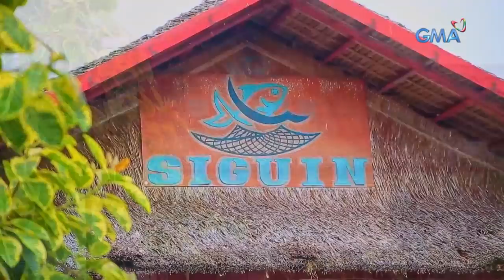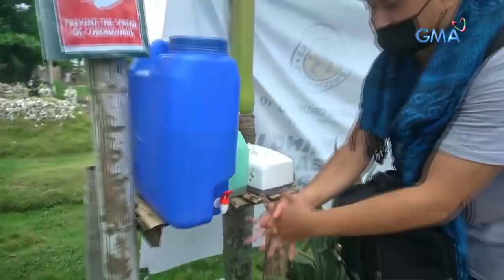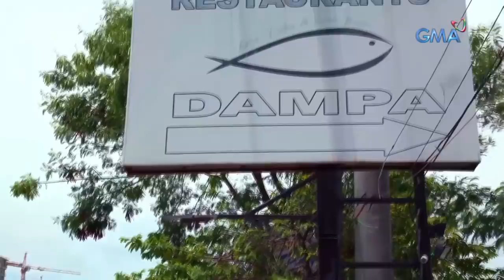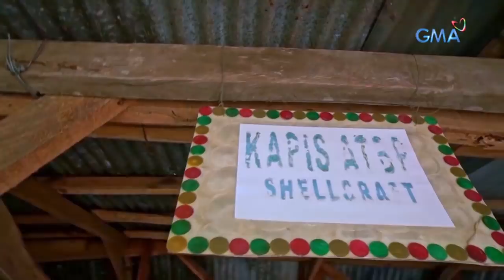Biyahe ni Drew: Seafood adventure in Capiz | Full Episode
Aired (June 11, 2021): Join Biyahe ni Drew as we go on a seafood eating spree in Capiz where one can simply buy seafoods at a fish market, catch some at a fish farm, and order from the menu in an ecopark river cruise.